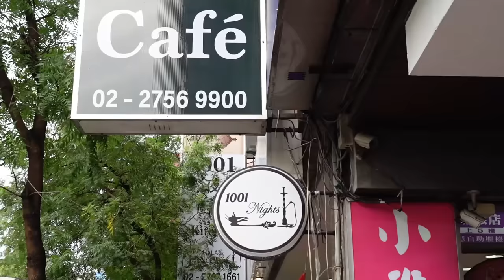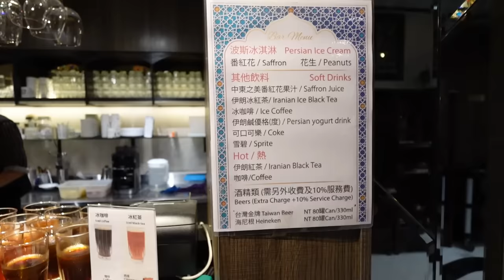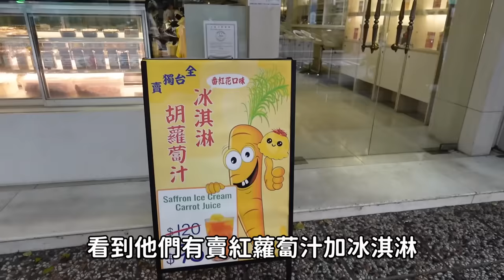全台唯一伊朗自助餐吃到飽！599體驗這輩子沒試過的味道｜大胃王吃播｜中東料理｜台灣觀光｜現做料理｜清真認證｜車站旁｜北部美食｜bigeater｜大食量｜台灣小吃｜먹방｜ Mukbang｜探店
台北市松山區八德路四段618號2F

GOOGLE地圖1253則評論 4.5分